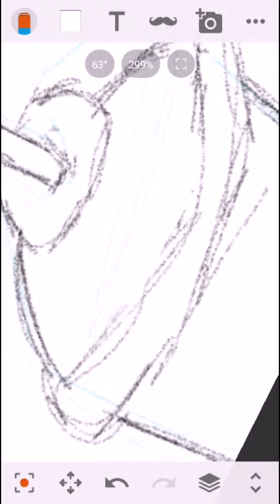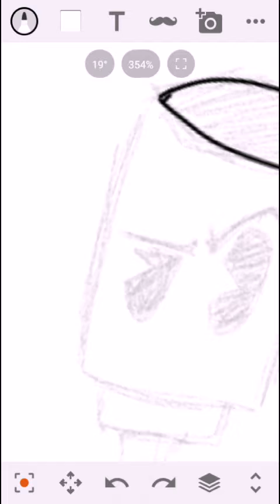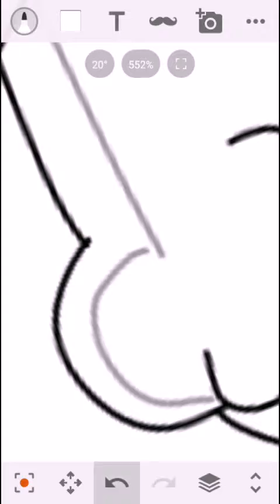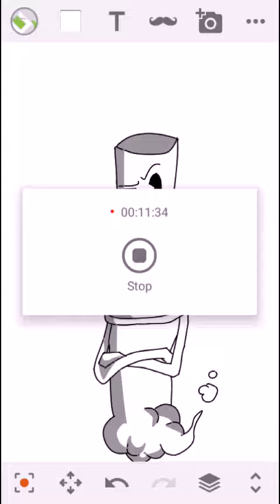Creating my channel's Avatar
Hello again humans
I is back!, with a video of me creating my avatar for the channel.

Enjoy it or I'll lick your face👻

Song - Fist Bump